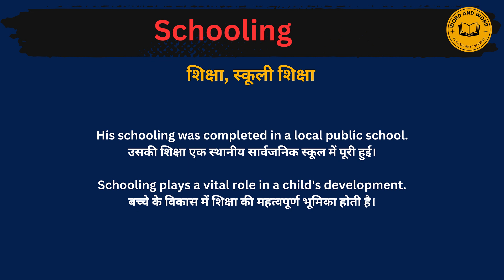Schooling meaning in Hindi/Schooling का अर्थ या मतलब क्या होता है.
Schooling  meaning in Hindi.
Sc hooling का अर्थ या मतलब क्या होता है.
Schooling  Matlab kya Hota hai.
Sch ooling Hindi Meaning.
Schooling  explained in detail.